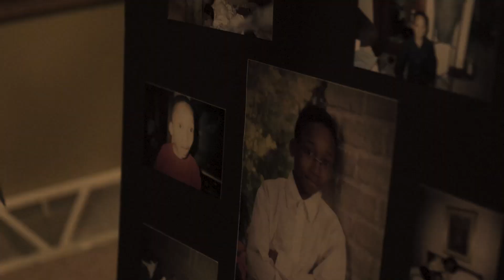Milo Throwed ft Big B & BAckWood Baby "Sacrifices" (Official Music Video)